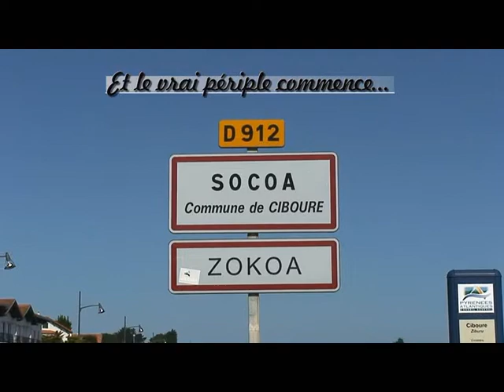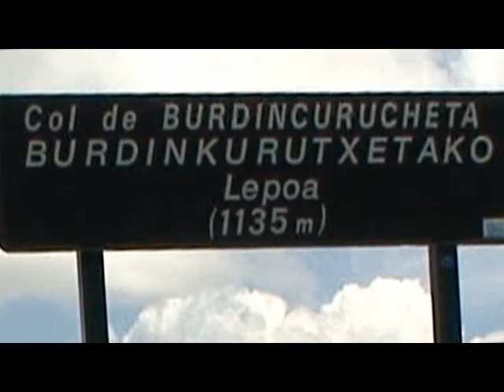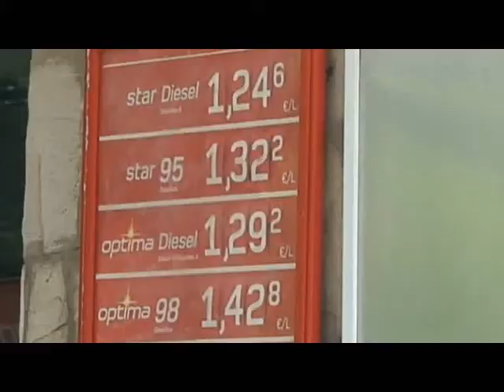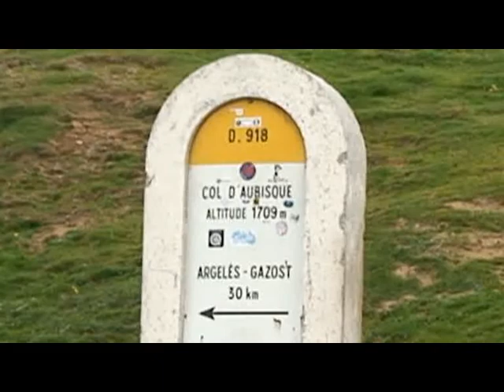Transpyrénéenne épisode 1